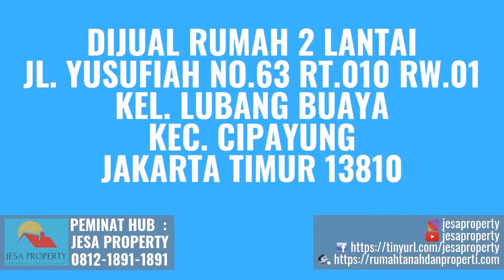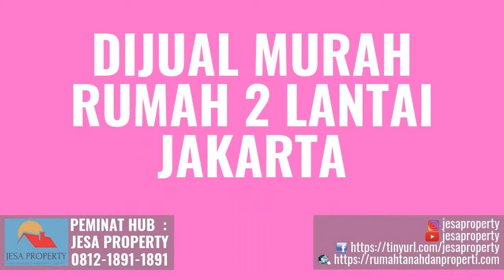Harga Termurah Rumah 2 Lantai di Kelurahan Sukabumi Utara Jakarta Hubungi 081218911891